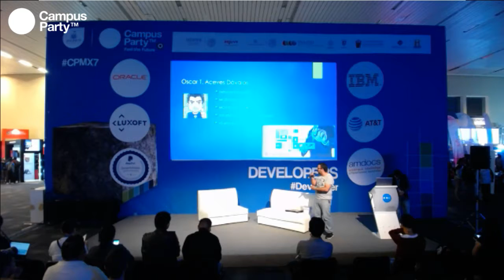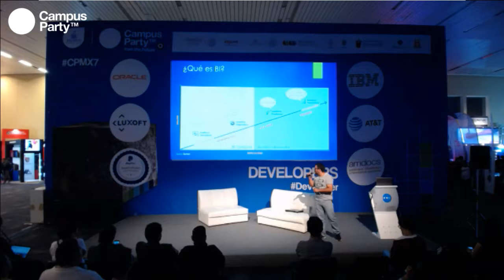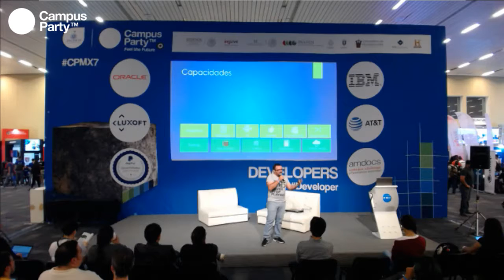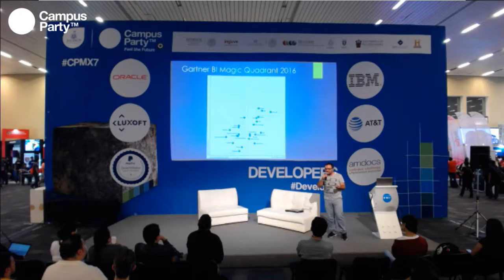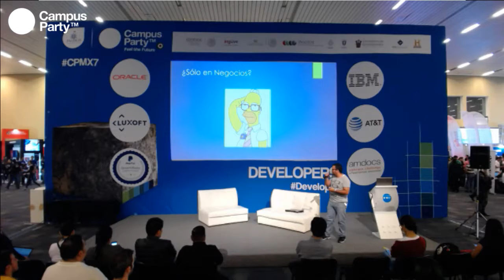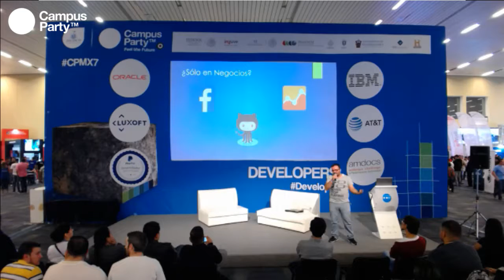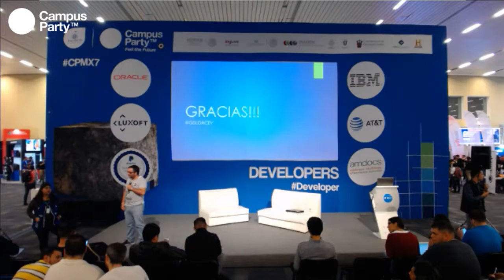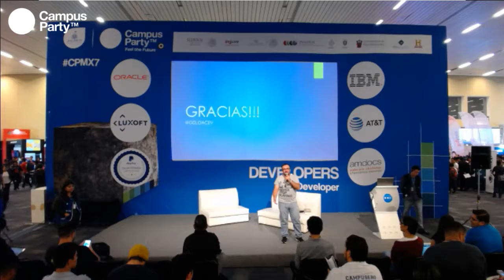CPMX7 Developers Fraternidad Prominent Alumni Business Intelligence en la época actual y el desa